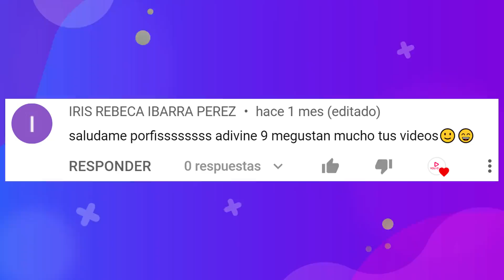ADIVINA QUIEN VERSION YOUTUBER | DEMUESTRA QUE TANTO SABES DE LOS YOUTUBERS | YOU OCIO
Este video es como el juego de adivina quien pero esta vez los haremos con youtubers recuerda que estos videos de adivina el youtuber y adivina el tiktoker son para entretener y si quieres que en un proximo video lo haga con tus tiktokers favoritos dime en los comentarios.